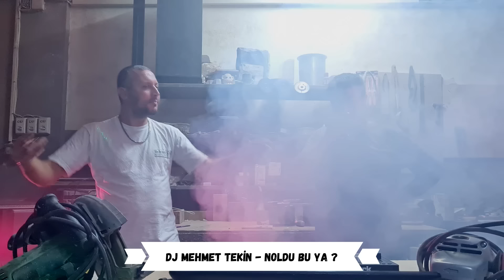Dj Mehmet Tekin - Noldu Bu Ya ? - Official Video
Selam ; Ben Mehmet Tekin ''Noldu Bu Ya'' Adlı Parça İle Karşınızdayım ❤️❤️❤️
Videolardaki dans figürleri tamamen mizah amaçlıdır 😘

Beğeni Ve Yorum Yapmayı Unutmayın Canlarım ❤️